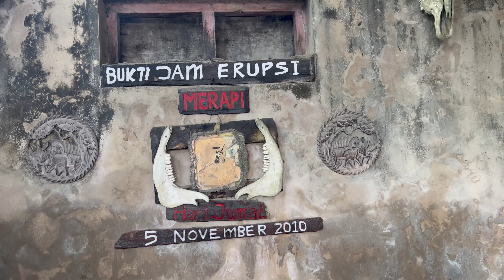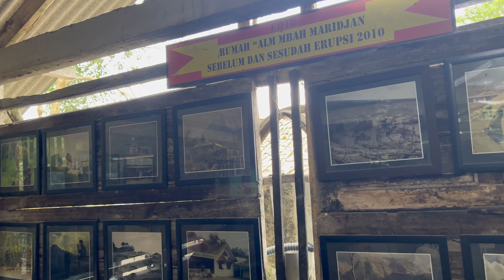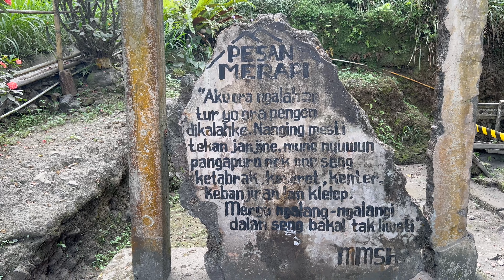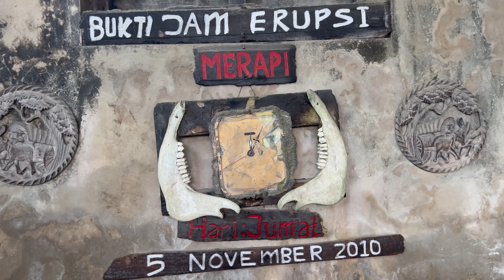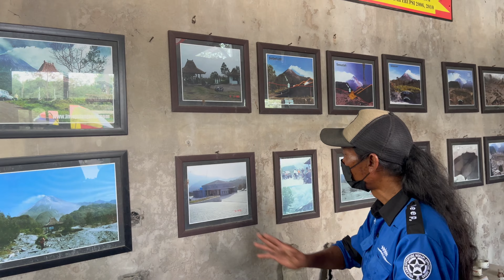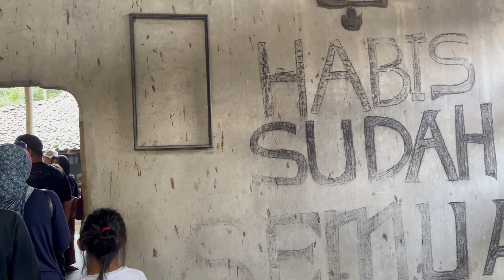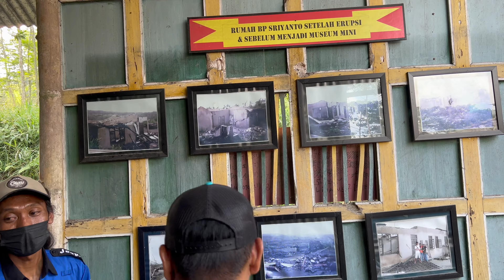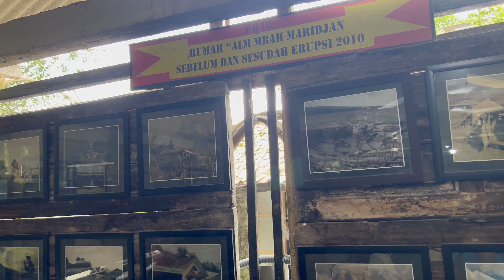KELILING MUSEUM MINI SISA HARTAKU ▪︎ THE MINI MUSEUM OF MY TREASURES ▪︎ JOGJAKARTA, INDONESIA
DAMPAK ERUPSI GUNUNG MERAPI ▪︎ SISA RUMAH PENDUDUK ▪︎ KEC. CANGKRINGAN, KAB. SLEMAN, DIY ▪︎ CENTRAL JAVA, INDONESIA

Erupsi gunung Merapi yang terjadi pada tahun 2010 silam mengakibatkan kerusakan yang sangat parah di area perumahan penduduk hingga radius 20km. Kini salah satu rumah penduduk tersebut dijadikan museum mini guna mengingatkan kita semua betapa dahsyatnya musibah gunung meletus. Kunjungan ke museum ini juga merupakan salah satu bagian dari paket Lava Tour Merapi yang ditawarkan operator. Sebuah upaya luar biasa dari warga lokal disana untuk kembali bangkit bersama membangun ekonomi setelah kawasan tersebut sempat diluluhlantakkan oleh meletusnya gunung Merapi. Main ke Jogja yuk!